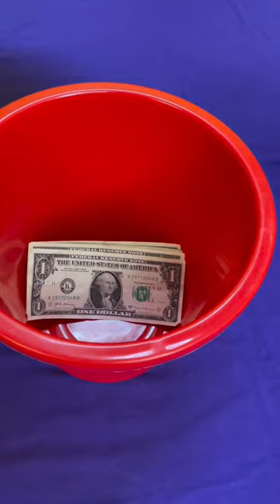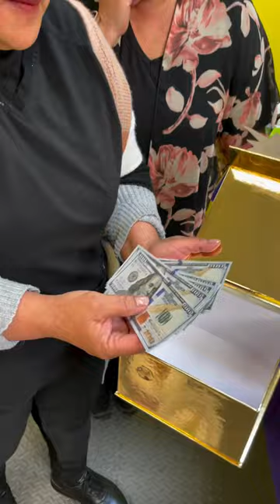Suprise player for PBJ ping pong ball game#unitedstates